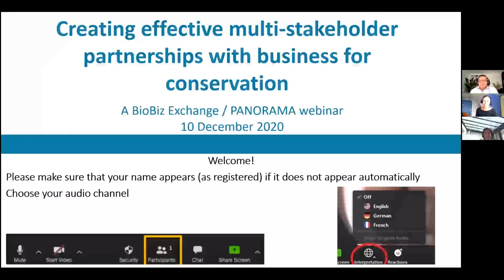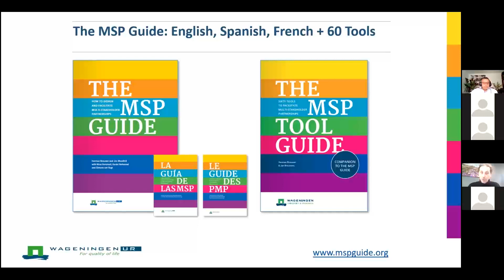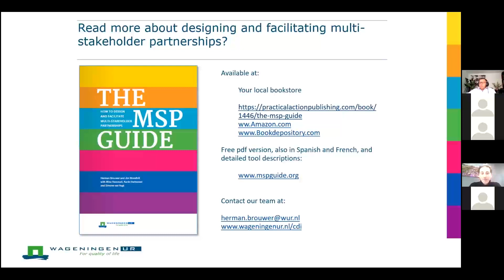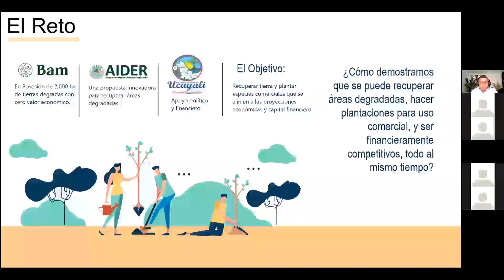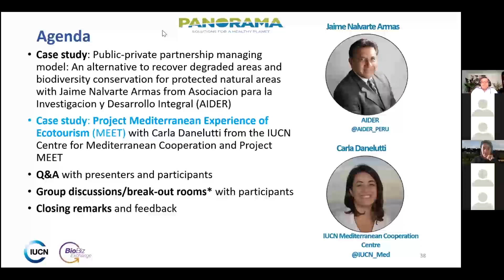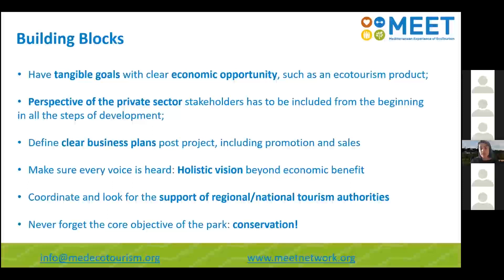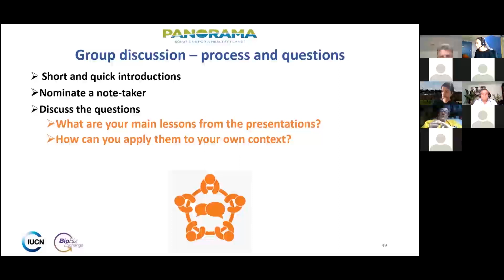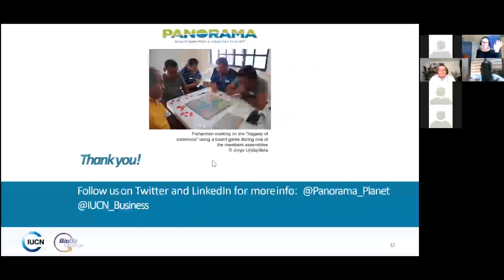IUCN BioBiz PANORAMA Webinar #9: Creating effective partnerships with business for conservation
This PANORAMA webinar, held on 10 December 2020 explores the topic of how to successfully establish multi-stakeholder partnerships and their effectiveness in achieving conservation outcomes. The first speaker presented the Multi-Stakeholder Partnership Guide developed by Wageningen University, then two speakers presented PANORAMA solutions that highlighted successful multi-stakeholder partnerships from Peru and the Mediterranean region. Webinar participants were also given the opportunity to discuss and share lessons in their context.

Speakers:
Nadine McCormick, IUCN Business and Biodiversity Programme
Ella Diarra, IUCN Business and Biodiversity Programme
Jaime Nalvarte Armas, Asociacion para la Investigacion y Desarrollo Integral (AIDER)
Carla Danelutti, IUCN Centre for Mediterranean Cooperation and Project MEET